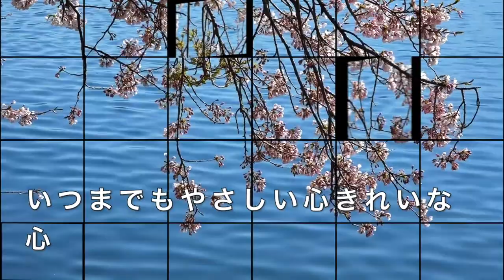こころ パート２ 歌 増田みどり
いつまでもやさしい心で生きていくことを歌にしています。